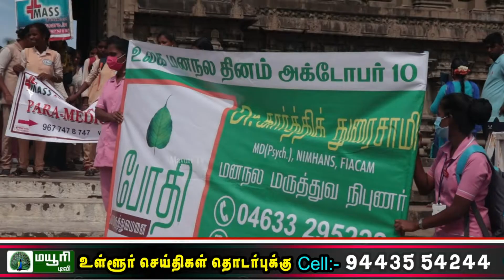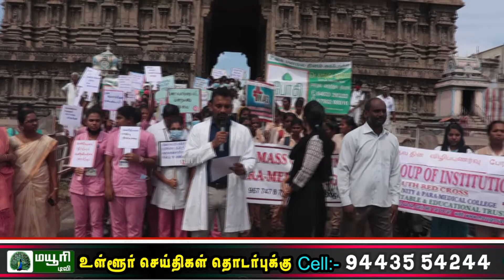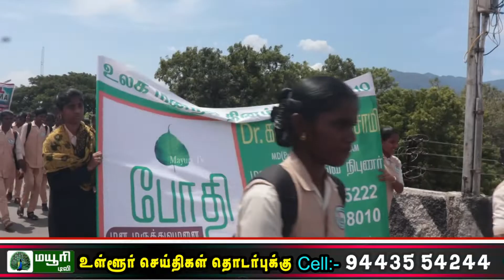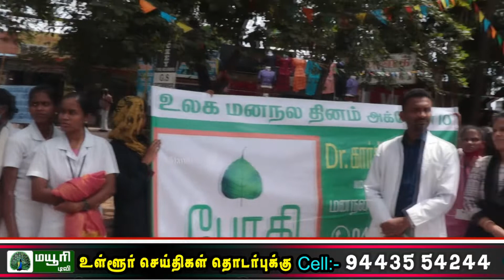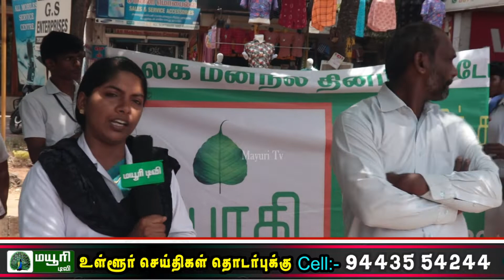போதி மருத்துவமனை சார்பில் உலக மனநல தினத்தை முன்னிட்டு நடைபெற்ற விழிப்புணர்வு பேரணி